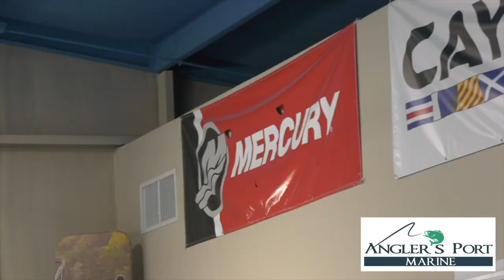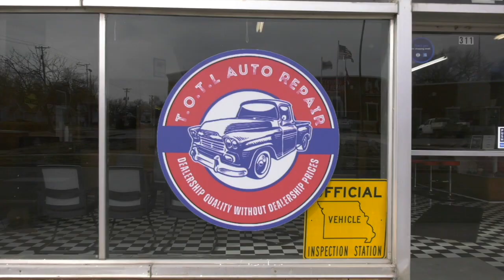Truman Lake Fishing Intel Expert Round Table PREVIEW 2024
On this month's edition of the Truman Lake Fishing Intel Expert Round Table, we were joined by Richard Bowling, Darin Lankford, and special guest, Darrell Reach! We do a deep dive into the latest crappie and catfishing ,and Darin and Darrell discuss bass fishing through the years on Truman Lake. Darrell is an extremely accomplished tournament bass angler, but is also part of some unique history on Truman Lake. Come along as he shares the tale of floating the marina from Osceola all the way down to Osage Bluff where it currently sits!

Camera Gear:
Panasonic AG UX180 - Main Video Camera
Extra Battery
Drone - Mavic Pro 2
Drone - Mavic Pro 2 Fly More Combo
Canon Rebel
GoPro Hero 5
GoPro Mic Adapter
GoPro Wifi Remote
GoPro Blog Kit
GoPro Flex Mount
GoPro Mini Tripod
External Hard Drive